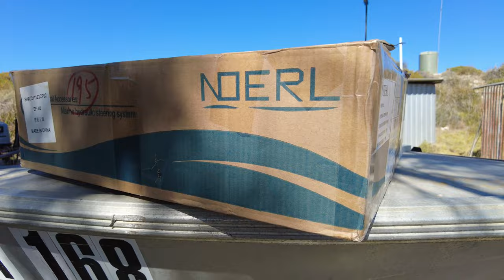We Went 4wd Camping Of Grid To Wedge island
Wedge Island 4wd Road Trip Remote camping of grid out side in this remote gem of a place. Another trip to Wedge Island Australia Day 2022 staying at a mates shack in Wedge Island were of grid is all there is, Wedge is a little crayfishing community were the locals no how to put on a backyard cricket match on the helipad for the Australia day long weekend ,flying the drone around Target Rocks over the town ship